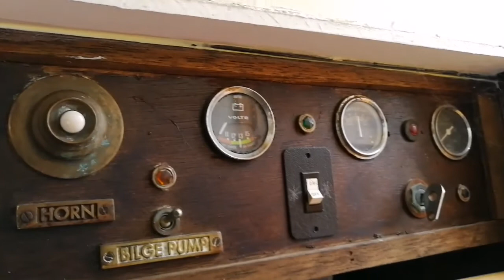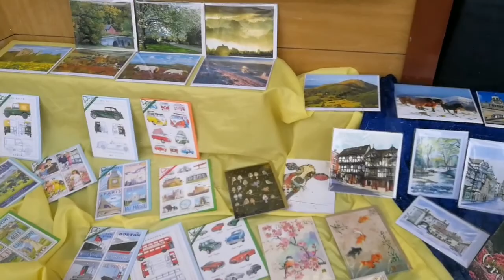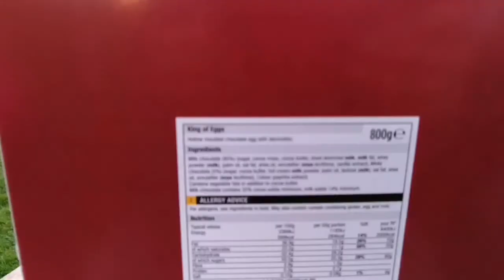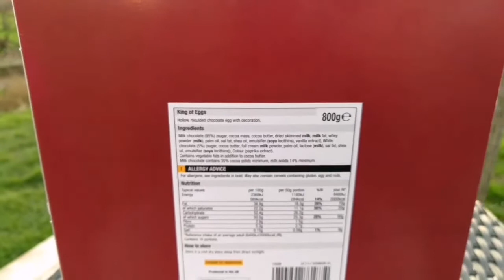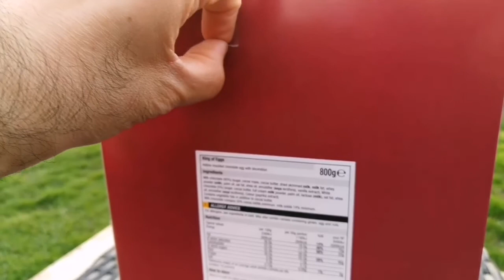Holiday In The Sitting Duck Boat; Shropshire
We had an amazing holiday in a boat in rural Shropshire, near Ludlow. As an amateur astronomer I can safely say that Shropshire has some of the darkest night skies I have seen anywhere in Britain. The air is so fresh and the water so light and pure. The boat we rented is called Sitting Duck. We had private access to a large jacuzzi and a beautifully built private sauna. The price was very reasonable and the hospitality basket included a lovely selection of farm produce ( including large double yolk eggs), snacks and a bottle of wine. Enjoy our video.
The Sitting Duck is in Rock Hill Mill Greete, Hope Bagot, SY8 3BT, Shropshire, United Kingdom. You can book it through the website of booking.com.